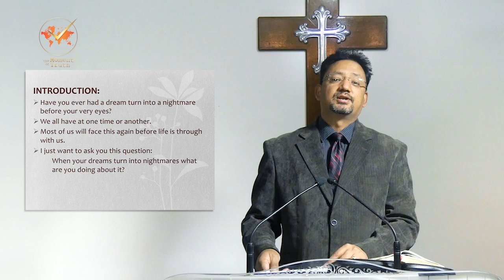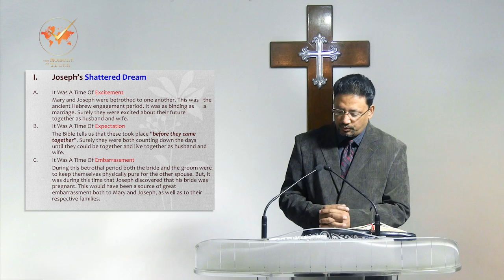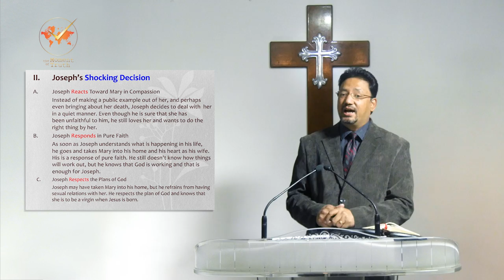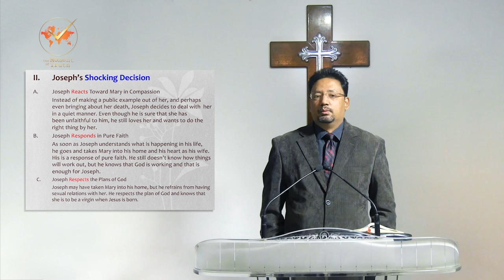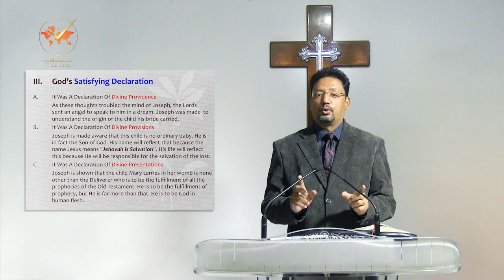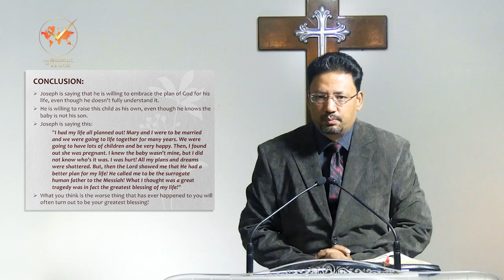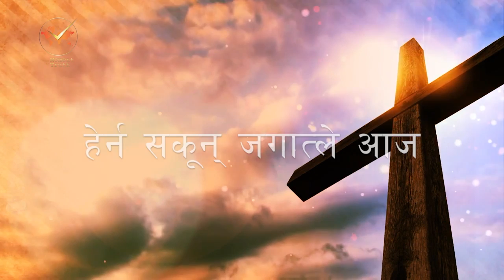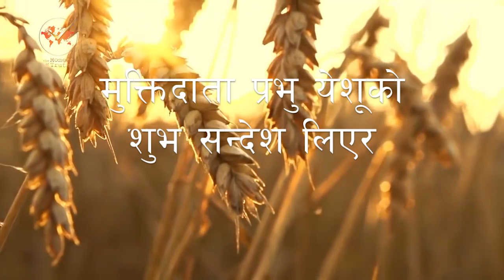जब हाम्रो सपनाहरु चक्नाचुर हुन्छन 'When our Dreams are Shattered' in सत्यको घडी, ep. 107